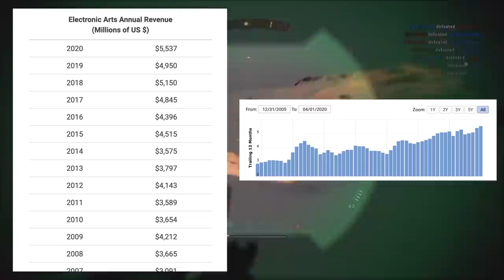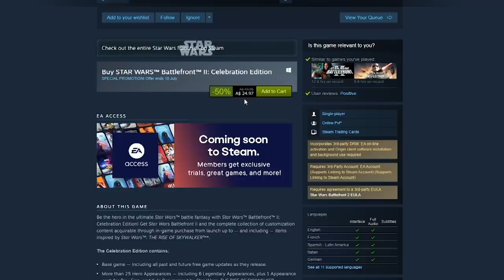Battlefront 2 has MILLIONS of new players... but EA are looking to the future?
Star Wars Battlefront 2's player count spiked over the past 3 months, especially on PS4, so should support for Battlefront 2 future updates have ended? Today I look through some notes from EA's latest investor call and assess Battlefront 2's player base on PS4, Xbox One, and PC. For more Battlefront 2, Star Wars Squadrons gameplay, new Lego Star Wars, Jedi Fallen Order, and Star Wars gaming, stay bombastic 🕶

Palpatine Approved.
Stay Bombastic.